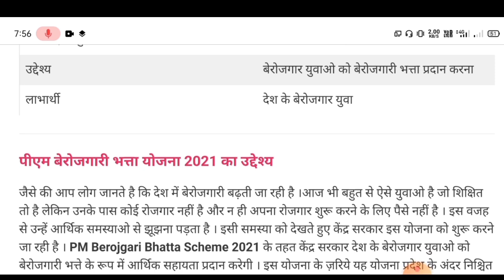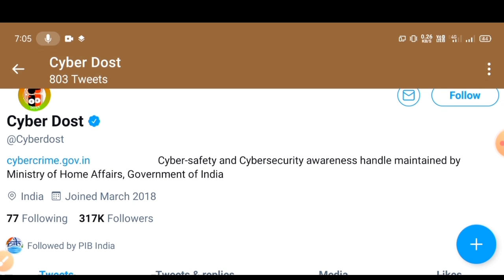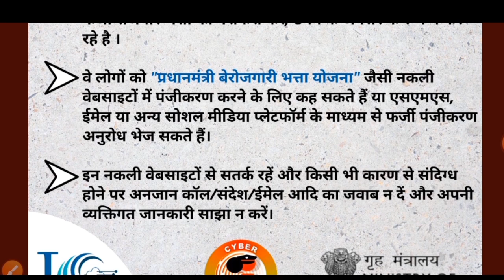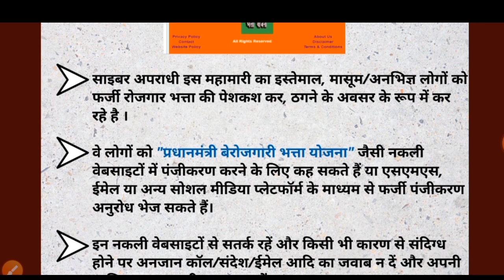सभी बेरोजगारों के खाते मे हर महीने ₹.2500 से 3500 देने का एलान! Pradhanamntri Berojgari Bhata 2021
Badh Raht Rashi Kab Milega|Badh Ka Paisa Kab Milega 2021|Badh ka,Badh Ka Paisa Kab Milega 2021,
Badh ka ₹Badh Ka Paisa Kis jila me milega,
Badh ka paisa kis kis jila me milega,
Dahar. Ka paisa kis kis jila me milega,
Badh ka paisa kab tak mil jayega,badh ka paisa kaise milega,badh rahat ka paisa kab milega,
bihar badh rahat online kaise kare 2021,
bihar badh rahat list,bihar flood news 2022,
bihar flood paisa kab milega,bihar badh rahat online kaise kare,bihar badh rahat 6000 online apply,bihar badh rahat online apply,
bihar badh rahat 6000 list,bihar badh rahat,
bihar badh news,Badh ka Paisa Kab Milega 2021,
Dahar ka paise kab milega,Dahar ka paisa milega ki nahi 2021 me,Sunami ka paisa milega,

लेबर कार्ड बालो को 3000 कैसे मिलेंगे,
labour card 3000 kaise milenge,
labour card 3000 apply online,
चिकित्सा योजना ऑनलाइन आवेदन कैसे करें,
labour_card_3000,
लेबर चिकित्सा योजना,
Majdoor card 3000 rupe yojna,
Labour card 3000 rupye Kaise milenge,
labour card yojana online applying,
labour chikitsa subidha yojna online apply,
how to apply for labour card,
labor card paisa,
labor card 3000,
lebor resources department,
bowcbihar.in,
bihar.gov.in,
sharmik card paisa kab aayega,
3000 lebor card paisa,
bihar news,
manrega job card paisa,
lebor department paisa,
chikitsa yojna ke liye apply kese kare,
labour ko 3000 rupye kese milege,
labour card me mobile nuber change kare,
up labour card mobile number change,
shikitsa yojna status kese dekhe,
chikitsa suvidha yojna,

big updates bihar,
bihar today live,
udhyami yojana latest update,
pravasi majdur yojana,
pravasi majdur registration,
protsahan rashi,
poshak rashi,
chatro ko milega paisa,
udhymi anudan yojna,
udhymi yojna apply
labour card,
bihar labour card kaise banaye,
labour card kaise banaye,
Bihar Labour card Registration 2021,
Labour card Registration 2021,
shramik card kaise banaye,
labour card online kaise kare
bihar fasal sahayata yojana,
bihar fasal sahayta yojana online 2021,
fasal sahayata yojana 2021,
fasal bima yojana 2021 kharif,
bihar rajya fasal sahayata yojana kharif 2021,
fasal sahayata yojana kya hai,